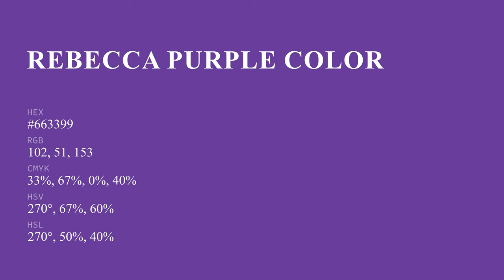Rebecca Purple color #663399 hex color - Violet color - Warm color 663399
What color is Rebecca Purple ? #663399 hex color - Violet color - Warm color 663399

Hex #663399 Color Code is also known as Rebecca Purple color.